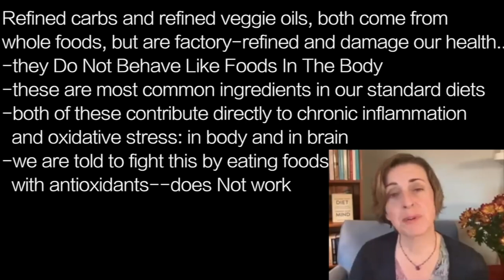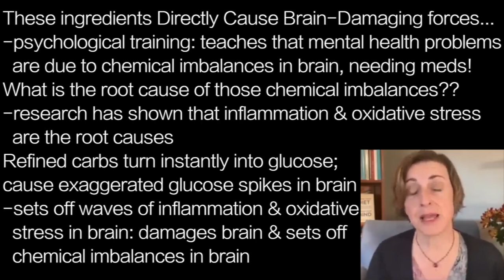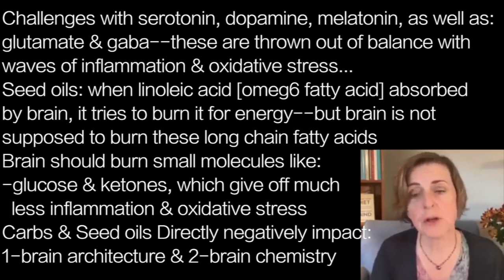GEORGIA EDE j1 | BRAIN DAMAGE …SEED OILS & CARBS damage brain chemistry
presents episode 2297 |  DR GEORGIA EDE w/nutritionwithJudy

Refined carbs and refined veggie oils, both come from
whole foods, but are factory-refined and damage our health…
-they Do Not Behave Like Foods In The Body
-these are most common ingredients in our standard diets
-both of these contribute directly to chronic inflammation
  and oxidative stress: in body and in brain
-we are told to fight this by eating foods
  with antioxidants--does Not work

These ingredients Directly Cause Brain-Damaging forces…
-psychological training: teaches that mental health problems
  are due to chemical imbalances in brain, needing meds!
What is the root cause of those chemical imbalances??
-research has shown that inflammation & oxidative stress
  are the root causes
Refined carbs turn instantly into glucose;
cause exaggerated glucose spikes in brain
-sets off waves of inflammation & oxidative
  stress in brain: damages brain & sets off
  chemical imbalances in brain

Challenges with serotonin, dopamine, melatonin, as well as:
glutamate & gaba--these are thrown out of balance with
waves of inflammation & oxidative stress…
Seed oils: when linoleic acid [omeg6 fatty acid] absorbed
by brain, it tries to burn it for energy--but brain is not
supposed to burn these long chain fatty acids
Brain should burn small molecules like:
-glucose & ketones, which give off much
  less inflammation & oxidative stress
Carbs & Seed oils Directly negatively impact:
1-brain architecture & 2-brain chemistry